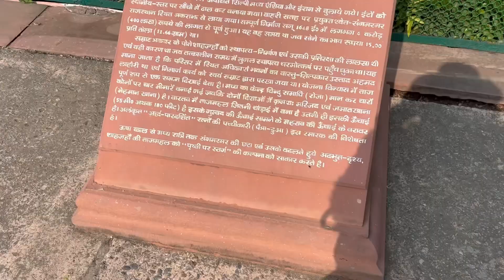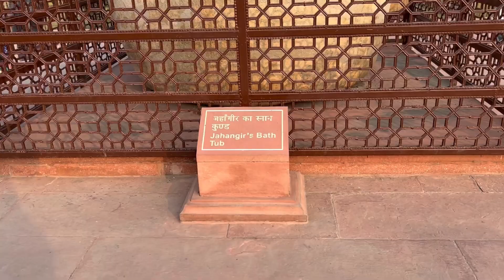Agra vlog: The Magical Duo - Taj Mahal & Agra Fort | Travel series part 3! 💫🏰| Vlog 16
🌟 Get ready for another dose of enchantment as we continue our delightful journey through Agra! In Part 3, we'll be exploring the awe-inspiring Taj Mahal and the captivating Agra Fort – a duo that's bound to steal your heart. 💖✨

🕌 Immerse yourself in the timeless beauty of the Taj Mahal, where love and architecture entwine in a mesmerizing dance. From sunrise to sunset, witness the changing hues of this marvel that has stood the test of time.

🏰 Step into the historical embrace of the Agra Fort, where tales of emperors and regal splendor come alive. Explore the grandeur of Mughal architecture and soak in the panoramic views of the Yamuna River.

🗺️ Agra's charm knows no bounds, and I can't wait to share the magic with you.